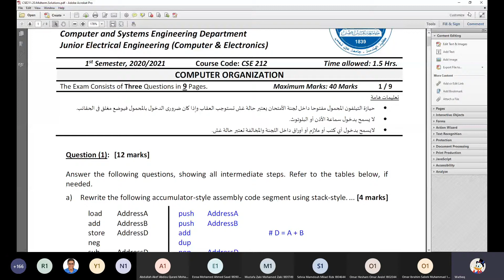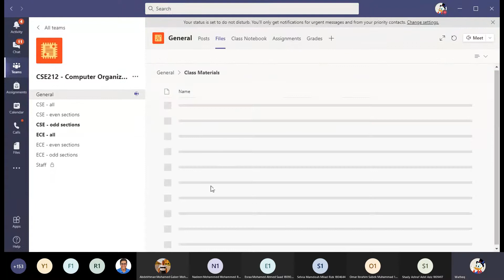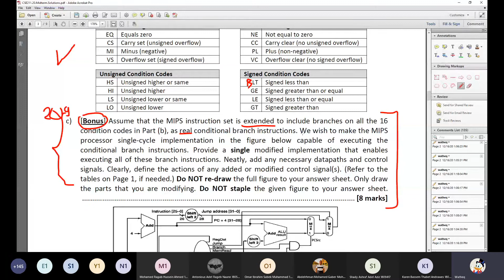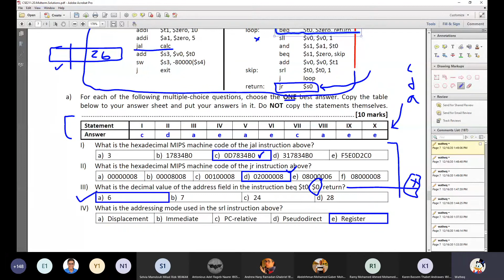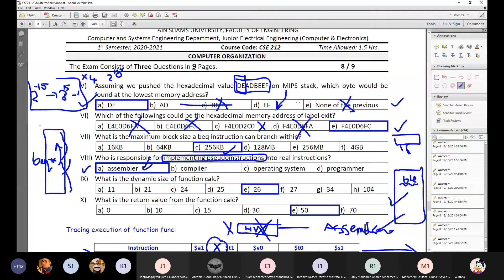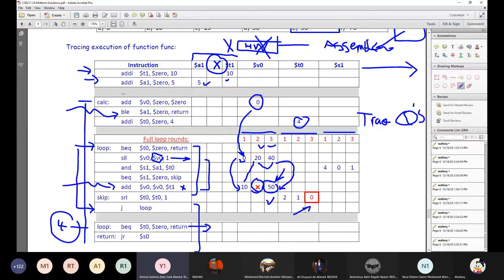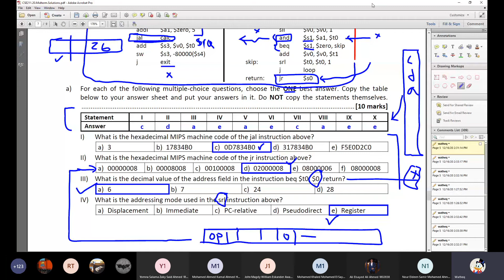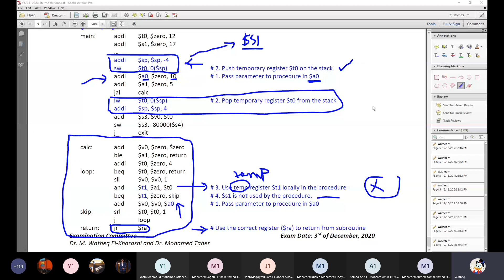Lecture 8 - Dr. Watheq